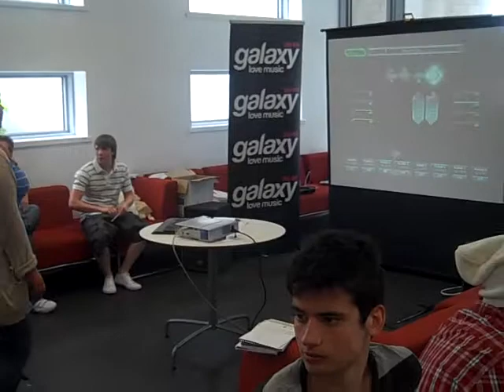Connecting to College - Students Take to the Dance Mat.MP4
The new students show us their moves on our dance mat during Connecting to College.